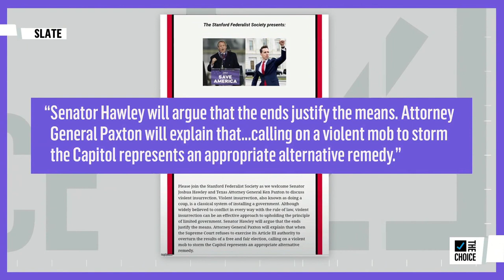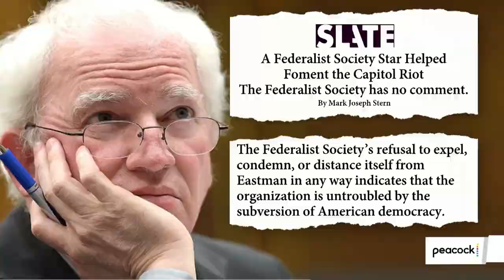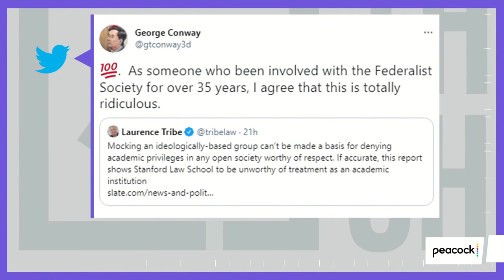Conservative Club’s ‘Cancel Culture’ Spree | The Mehdi Hasan Show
The Federalist Society has a strong grip on the Republican Party (i.e., all 6 conservative SCOTUS members have ties to it). The Stanford chapter’s latest move, after getting AP reporter Emily Wilder fired, was going after a law student’s first amendment rights and threatening his chance to graduate after he satirized the Federalist Society.